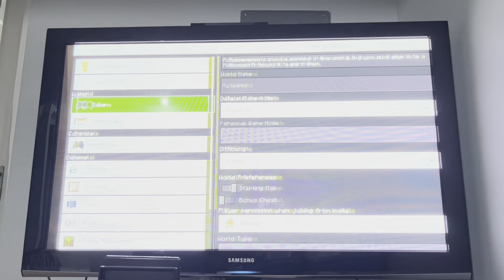I play minced meat crap for real ￼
For reals